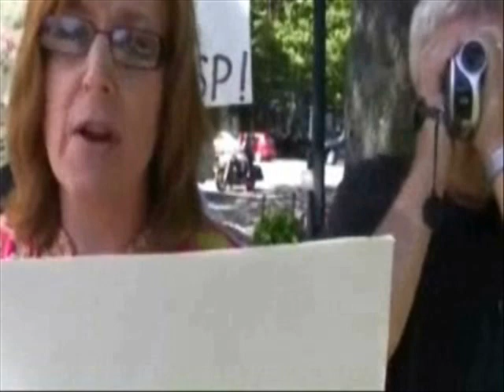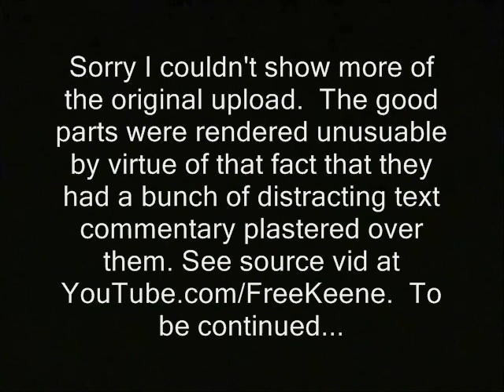Swatting, Free Keene, "offensive" behavior and lousy wording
' Sorry I couldn't show more of the original upload about the alleged provacateurs.  The good parts were rendered unusuable by virtue of that fact that they had a bunch of distracting text commentary plastered over them. See source vid at YouTube.com/FreeKeene.  To be continued... '

released into... public domain. Generally if I shot it you'll see a "RidleyReport.com" or "YouTube.com/WinWinParty" at the bottom.  Anything...which has that super or was obviously shot by me, is public domain.

ian freeman police libertarianism voluntaryism voluntaryists edward snowden, ron paul, journalists journalism rand paul government, anarchism anarchists , feds nh freedom liberation successful resistance movements. dave ridley report article V constitutional convention article five article 5 new hampshire primary. swat team raid armored vehicle militarization of the police federal reserve julian assange, politics authoritarians. activism libertarians